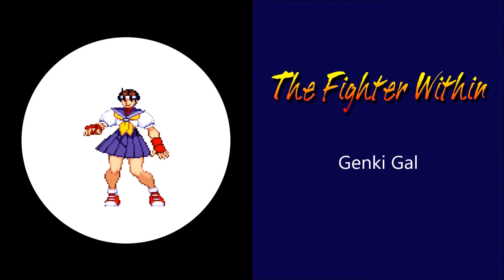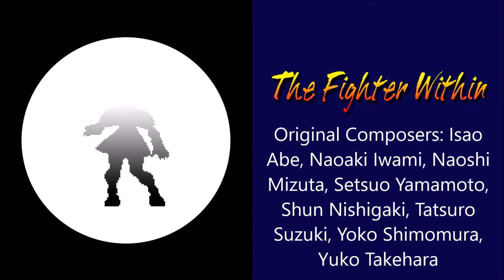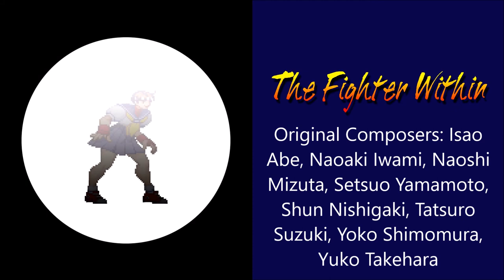Genki Gal (Street Fighter Alpha 2 Remix)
[Remix Album]
Album: The Fighter Within
Origin: [Arcade] Street Fighter Alpha 2 - Sakura's Theme
Original Composers: Isao Abe, Naoaki Iwami, Naoshi Mizuta, Setsuo Yamamoto, Shun Nishigaki, Tatsuro Suzuki, Yoko Shimomura, Yuko Takehara

Sakura Kasugano is back!

Throughout 2017, I had every intention of working on a remix of Sakura’s Theme from Street Fighter Alpha 2 as it’s one of my favorite songs from the Street Fighter series.  When Sakura was announced as one of the returning characters in Season 3 for Street Fighter V, I was elated and it inspired me to finally get around to creating that remix.

I remember going over to my cousin’s house to play Street Fighter Zero 2 (yes, I played the Japanese version first) and found out about Sakura.  She quickly became my favorite character next to Ryu.  She does everything that Ryu does with unrefined enthusiasm and her theme song was so addicting that I kept choosing her stage just to listen to it.  Her youthful energy and upbeat personality has a certain charm that makes her character stand out so much from the rest of the cast.  I wanted the remix to exude that feeling of confidence, optimism, and playfulness that Sakura’s character represents.

Sakura and Arcade Mode releases January 16th, 2018 for Street Fighter V.